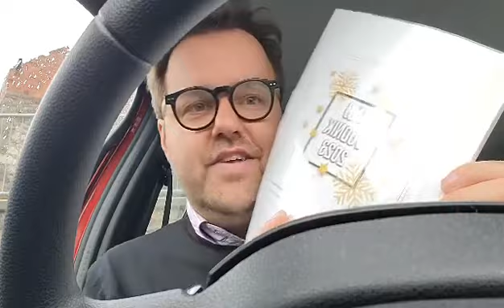Gregor Jordan, osebni numerološki vodnik Lili Sorum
Še dobro, da ima Gregor Jordanov čas vodnik brat - poglejte ga kako je energičen!